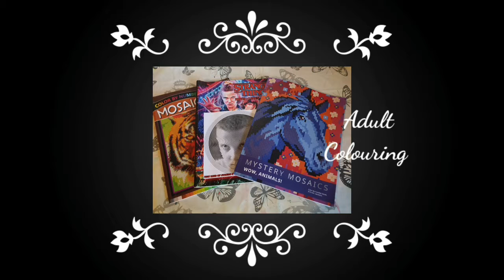VR for Jenny | Jenny Ginger Ninja Crafts Fab Giveaway!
Welcome to my craft channel!

Here you will find videos relating to a number of crafts but mainly diamond painting and adult colouring.

This is a VR for the lovely Jenny of Jenny Ginger Ninja Crafts who is holding a fab giveaway.

Please watch the video in full for the rules of the giveaway 😀

Join me on Instagram @ourcrazycrafts